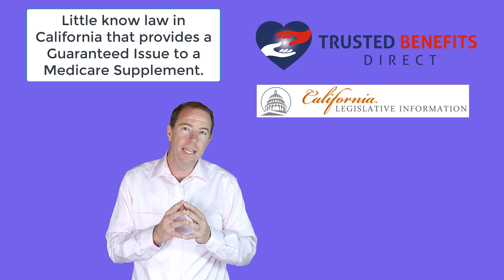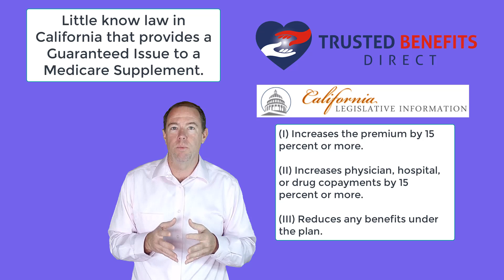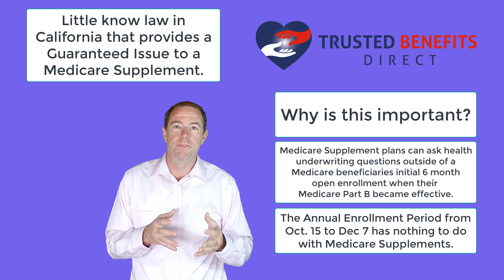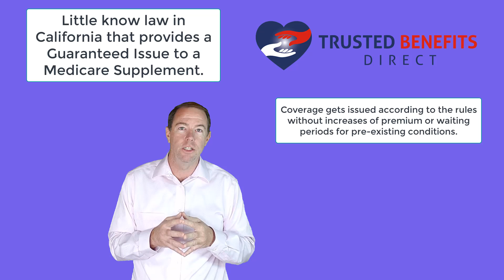Special Medicare Supplement Guaranteed Issue Rule | California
Give us a call.  Our services are free of charge and We Make This Easy!

There is a little known law unique to California about Medicare Advantage Plans and qualifying for a guaranteed issue into a Medicare Supplement plan.  I don’t know if it has an official name, but I keep the law bookmarked on my computer where it is on the State of California’s legislative website under California law.  It is under Article 6 Medicare Supplement Policies.  I call it the 15% rule.

00:00 California that provides a Guaranteed Issue to a Medicare Supplement
0:10 Chris Duncan Trusted Benefits Direct
0:50 California Legislative Information
1:39 The Rule
2:20 Guaranteed Issue Rights
1:46 Why is it important?
3:36 The Medicare Annual Enrollment Period
4:20 Clients calling during the Annual Enrollment Period
5:27 My two clients who wanted to go back to Original Medicare
5:55 15% increase
6:20 A Medicare Advantage member
7:30 Insurance companies hate accepting Medicare Supplement policies
8:40 Underwriting guide
9:18 Coverage, premiums, and waiting periods
9:34 We are here to answer any of your questions
9:50 Chris Duncan Trusted Benefits Direct
10:28 Trusted Benefits Direct view